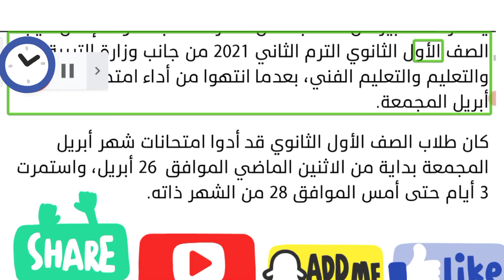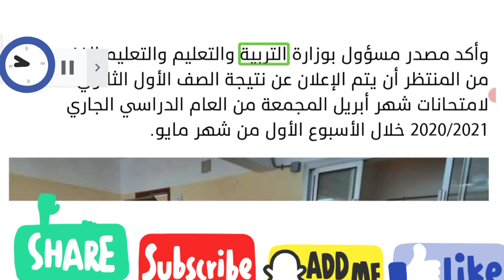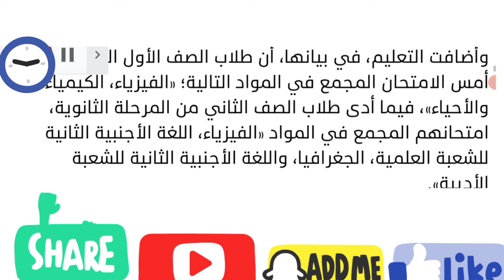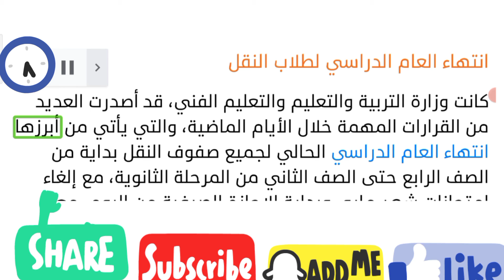موعد إعلان نتيجة الصف الأول الثانوي الترم الثاني 2021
ينتظر عدد كبير من الطلاب خلال الفترة المقبلة موعد إعلان نتيجة الصف الأول الثانوي الترم الثاني 2021 من جانب وزارة التربية والتعليم والتعليم الفني، بعدما انتهوا من أداء امتحانات شهر أبريل المجمعة.